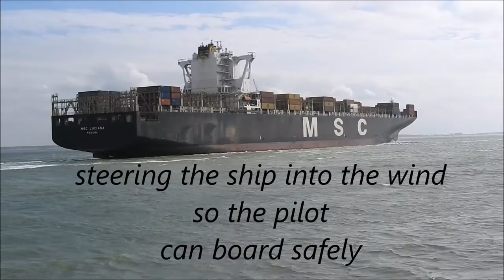pilot boarding a huge containership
Two pilots boarding a huge containership on The Westerschelde, Vlissingen The Nethherlands to guide it to open water.

Music from Coldplay with the number The Scientist